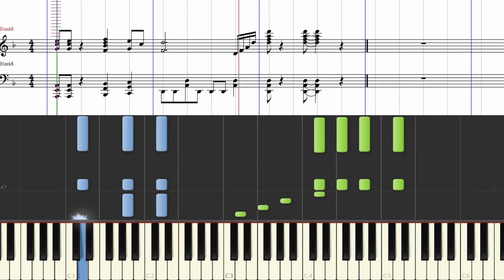[楽譜] 超力戦隊オーレンジャーOP/オーレ! オーレンジャー/Chouriki Sentai Ohranger Opening theme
「超力戦隊オーレンジャー」よりオープニングテーマ「オーレ! オーレンジャー」の譜面つきチュートリアル動画です。